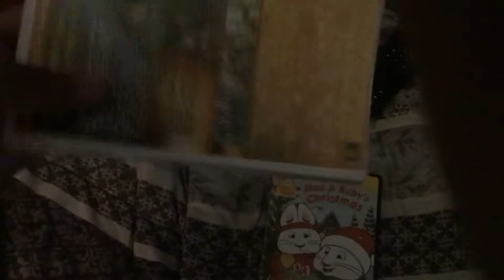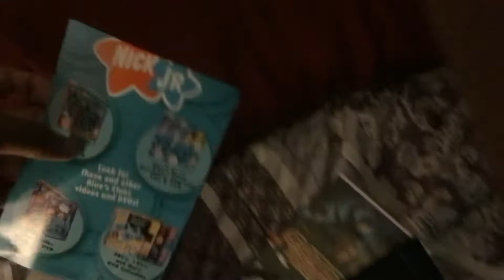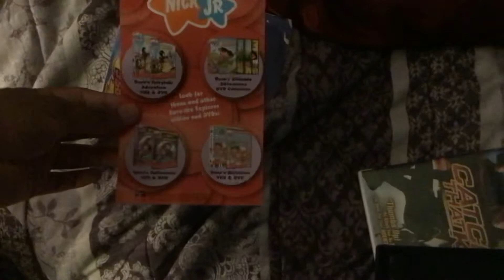Dvd update Saturday July 24 2021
I finally I found catch that kid dvd